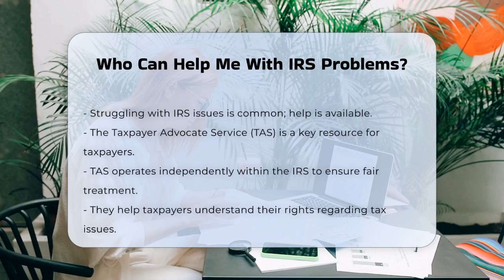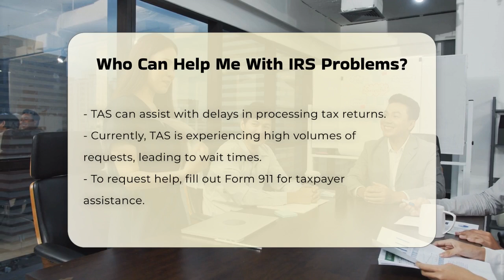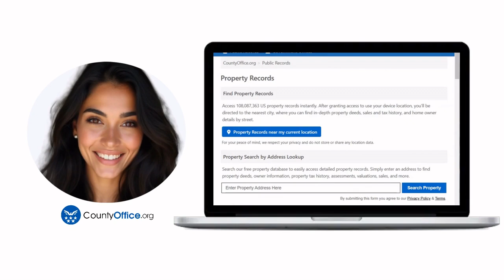Who Can Help Me With IRS Problems? - CountyOffice.org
Who Can Help Me With IRS Problems? If you're facing challenges with the IRS, it's essential to know that help is available. In this video, we will guide you through the resources offered by the Taxpayer Advocate Service (TAS), an independent organization within the IRS dedicated to ensuring fair treatment for all taxpayers. We will explain how TAS can assist you with various tax-related issues, particularly if you're experiencing delays or unresolved problems with your tax returns.

Learn how to navigate the process of requesting assistance from TAS by filling out Form 911, which can be found on the TAS website or in Publication 1546. We will highlight the importance of sending your request to the correct office and what steps to take if you don’t receive a response promptly. While TAS can advocate for you in specific situations, we will also clarify the limitations of their services, ensuring you understand what they can and cannot help with.